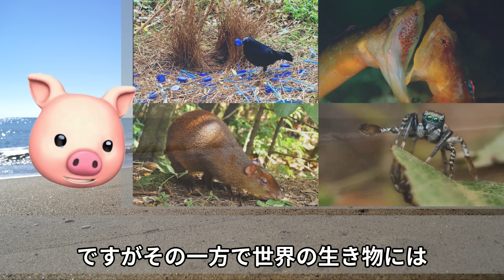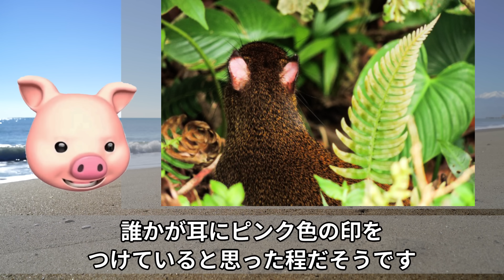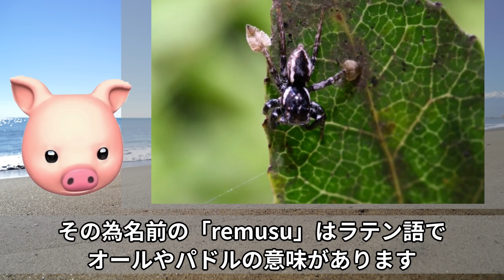人間なら考えられない変すぎる求愛ー４選ー【ぴえん過ぎる生き物紹介】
グッズ販売しました
売り上げの何割か日本動物園水族館に寄付されます
サイズは２０万人記念動画を確認してください！

いつも評価・コメントありがとうございます

スモキャスです　ぴえん過ぎる生き物紹介へようこそ

生き物好きな僕がぴえんで残念な生き物達を紹介するチャンネルです

君は人間的最下位かもしれないけど
哺乳類的には上位に組み込めてるかも

世界の多くの生き物に興味をもってくれると嬉しいです

Trot (feat. sorateras) / ALL BGM CHANNEL